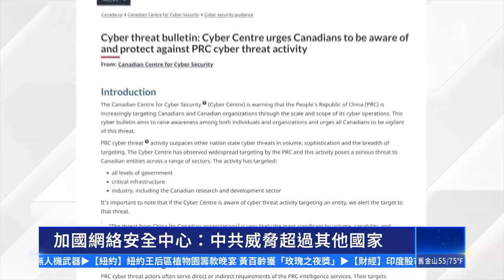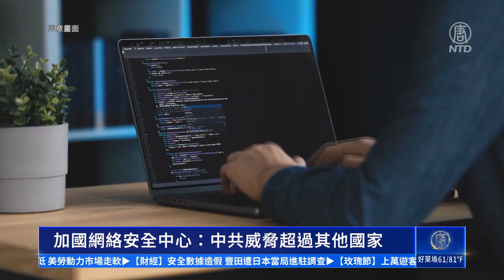加拿大網絡安全中心中共威脅超過其他國家 中共網絡威脅 中共黑客 新唐人电视台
加拿大網絡安全中心在近日發布罕見的公開警告，強調中共的網絡威脅活動在數量、複雜程度和範圍上，都超過了其他國家。

緊密追踪：
🌐 新唐人電視台： t.ly/U68D
🌐 香港大紀元新唐人聯合新聞頻道: t.ly/xpRo
🌐 新唐人亞太電視台： t.ly/6mmB